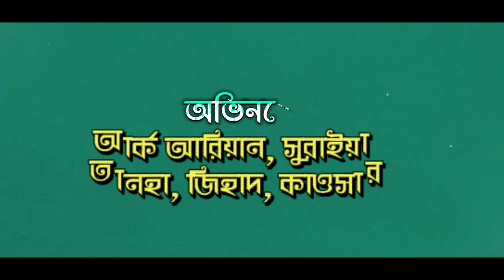4024 SHALL NAKI AKHON Ariyan Munna Bangla Natok 2024